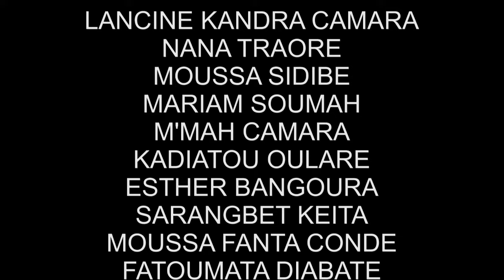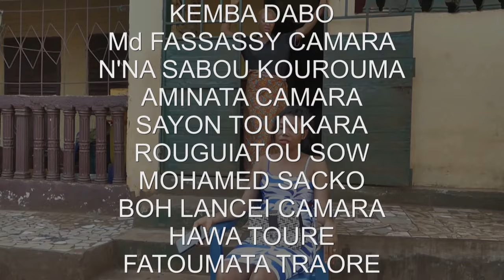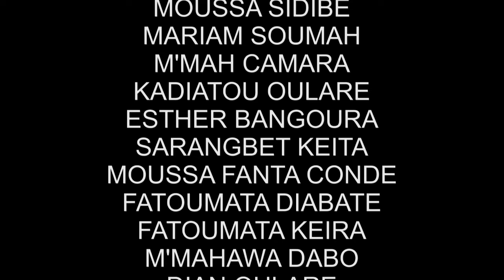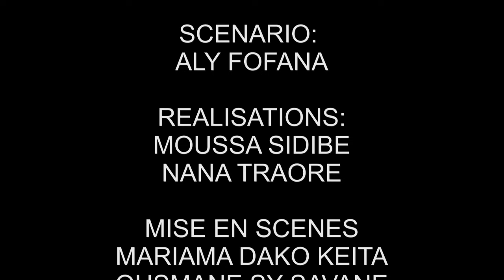GNÔYETABALIYAH Ep49&51 Nouveau Film Guinéen Version Malinké